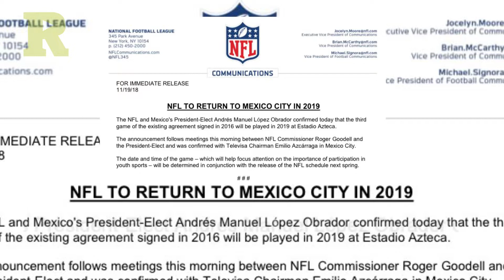En 2019 habrá partido de la NFL - Deportes (19 de noviembre 2018)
Mexico vs. Argentina ¿el último de la era Tuca?
Griezmann rechazó oferta del Barcelona.
Novak Djokovic el número 1.